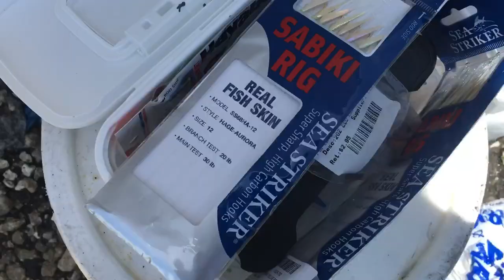Fishing Potter’s cay Dock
Nassau Bahamas,